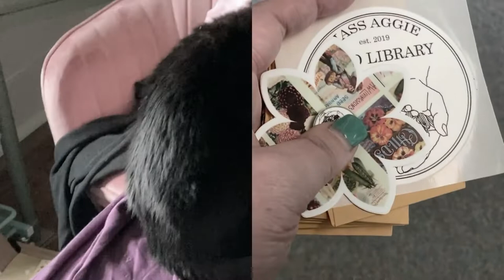SETTING UP THE TENT!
what i did in the week, more camping videos coming soon